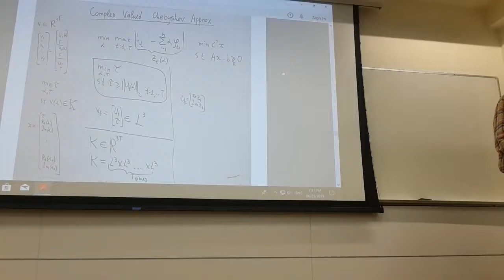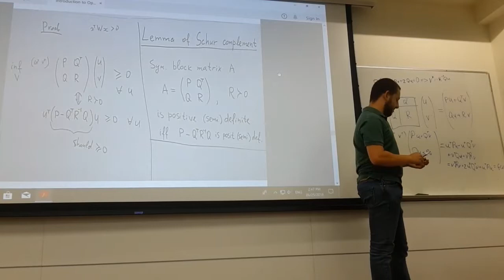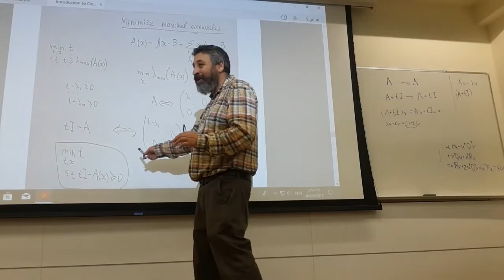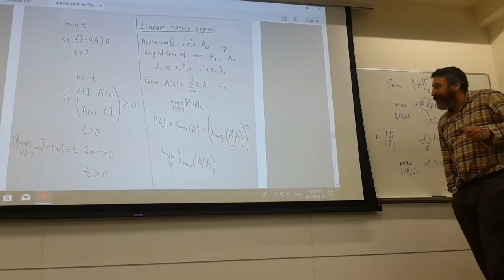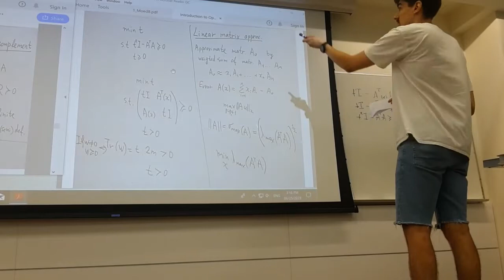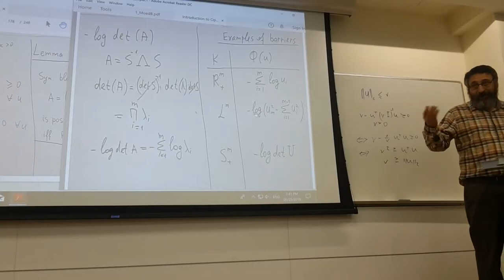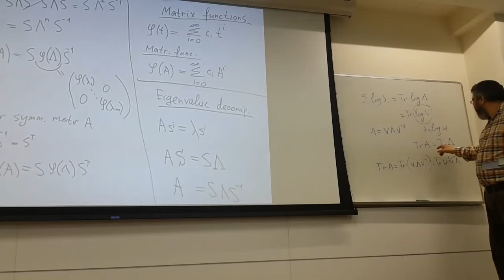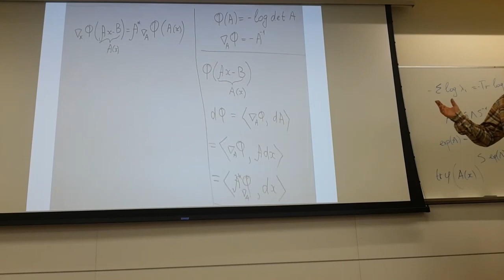Conic Programming 2, Class 25 06 2019